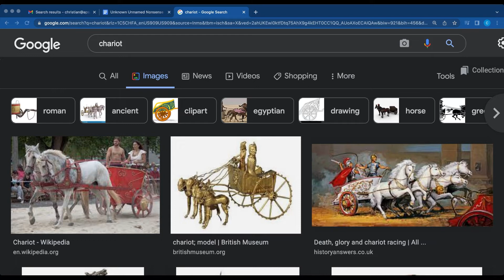TWT 33: Talking with Tarashuks w/ Christopher Tarashuk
In this episode of Talking with Tarashuk it is time for some more unknown unnamed nonsense. This time Chrisitan and I are joined by my cousin Christopher. Christopher is a college student as well as a streamer on Twitch. We cover the Roman Coliseum, why people pay for OnlyFans, paintball, fortune cookies, and much more.

Intro - 00:00
Dumbest Fortune Cookie - 02:19
The Lottery is a SCAM - 07:27
Anchorman and Baby Driver - 12:41
Life Insurance is Actually Important- 16:36
3 Things to Make a Clerk Nervous - 21:59
Hoarding & Birthday Cards - 28:38
The New Olympic Sports - 33:57
Should we Reopen the Roman Colosseum? - 48:25
Why Do People Pay for Only Fans? - 54:29
The Final Question - 1:05:00
Outro - 1:13:09

More Content From Talking with Tarashuk
Follow our host: Will Tarashuk
Follow Ambiguous Podcast Solutions
Follow Cube Recording Studios
Follow Our Guest: Christopher Tarashuk